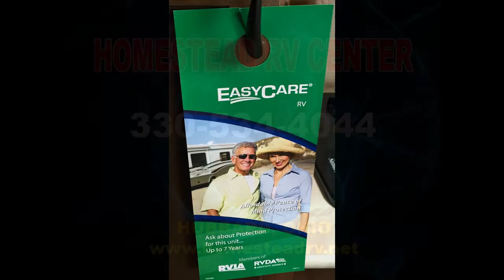2016 SALEM CRUISE LITE 201BHXL TRAVEL TRAILER OHIO CAMPER RV DEALER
MINERAL INTERIOR

FEATURES: Aerodynamic Front Profile, EW: Taller Interior Heights, NEW: Plank Wood Linoleum, NEW: Cherry Stained Solid Wood Tabletop, NEW: Brushed Nickel Cabinet Hardware, NEW: Extra Large Cabinets with Glass Inserts, Central Switch Command Center, High Definition Countertops, 13.5 K BTU A/C (non-ducted), Diamond Plate Rock Guard, Digital TV Antenna w/ Booster, 2 Exterior Speakers, 2 20 lb LP Bottles w/Hard Cover, Microwave, Water Heater By-Pass, Kitchen Backsplash, Ball Bearing Drawer Guides, 6 gal Gas DSI Water Heater, Pass Thru Storage, Awning, Bedspread for Main Bed, Cable/Satellite Hookups

SHOW STOPPER BONUS PACK: Power Tongue Jack, Power Awning w/ Adjustable Legs, Power Stab Jacks, Push Button Remote, LED Awning Light, Night Shades, DVD, MP3, CD, FM Stereo, Decorative Curtain Rods -living room only